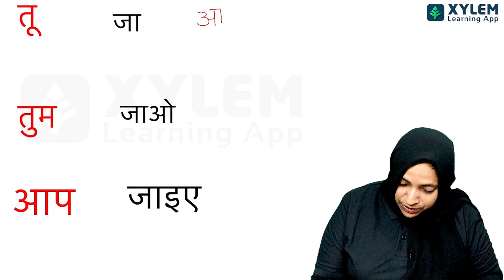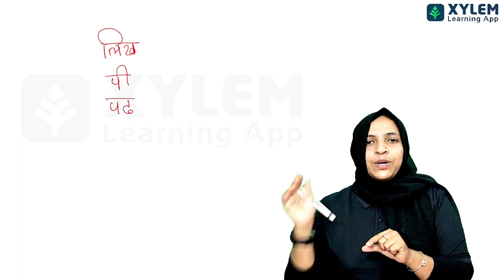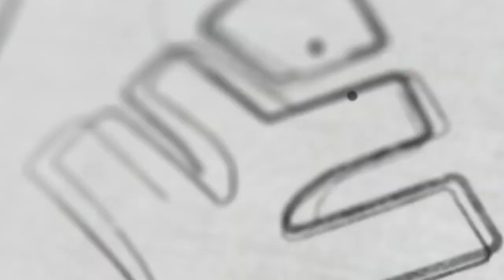Class 9 Hindi - तू, तुम, आप - ൻ്റെ വിധിരൂപം | XYLEM Class 9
👋HELLO LEARNERS!!